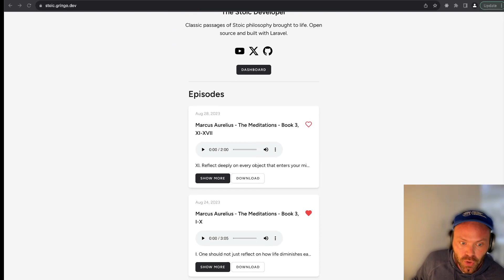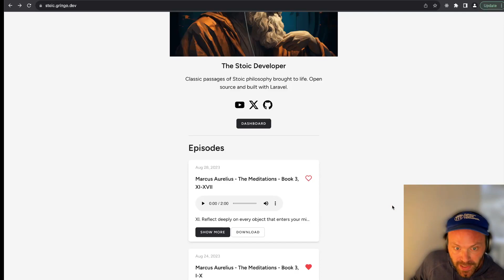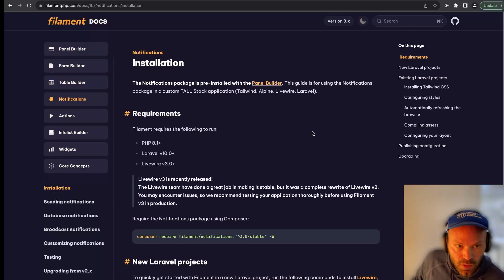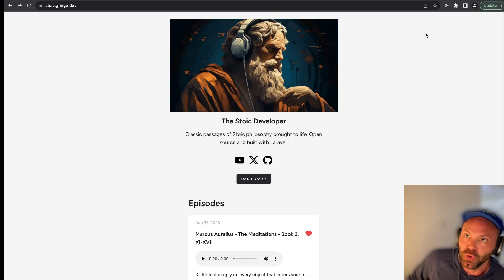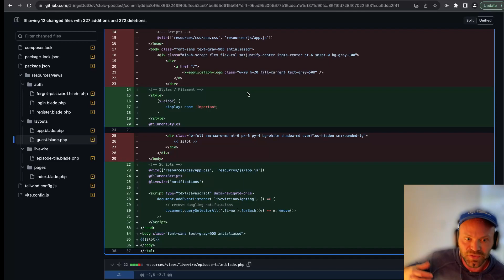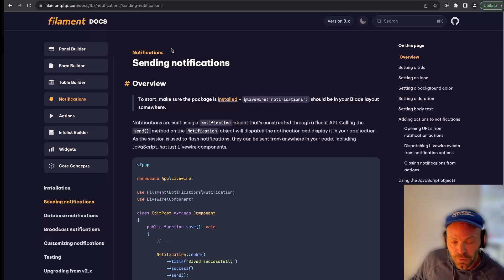Stoic Developer - Parte 3 - Toasts de notificación con Filament + Livewire (español)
En este episodio, vamos a implementar notificaciones con FilamentPHP + Livewire + Laravel.

Parte de una series de videos en la que construimos juntos una platform de podcasts que se puede ser autohosteado con código abierto.